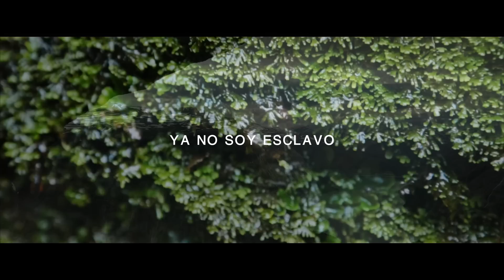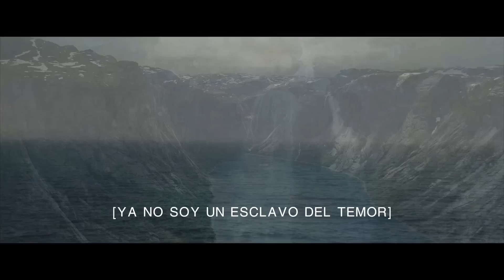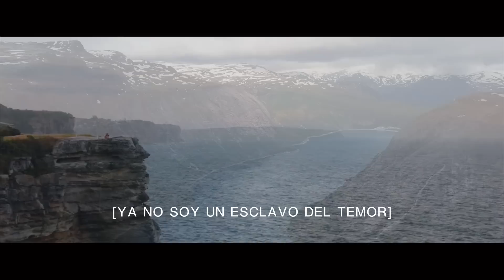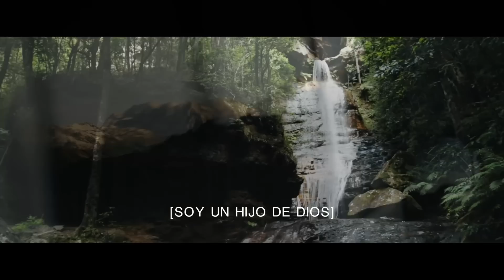Ya No Soy Esclavo - Neftali Rumaldo (Bethel Music - No Longer Slaves) ft. Anye Fabian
'No Longer Slaves'  (Ya No Soy Esclavo), interpretada en español por 'Neftali Rumaldo'